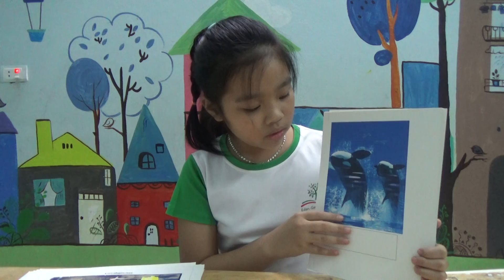HG4 - THÙY DƯƠNG - SHAPES IN TIDE POOLS